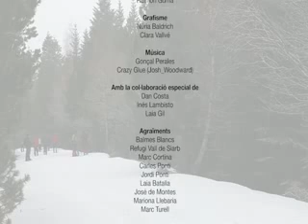Joves amb IVA. Vídeo de Balmes Blancs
El projecte 'Joves amb IVA', amb el suport de la Direcció General de Joventut, vol visibilitzar persones joves que, des de diversos àmbits professionals, d'acció cívica o d'opció personal, es regeixen per Idees positives (I), Valors sòlids (V) i Actituds constructives (A), conceptes que formen les sigles d'IVA. Enfront de la vulnerabilitat i la incertesa del moment actual, 'Joves amb IVA' posa l'accent sobre aquells testimonis que, amb talent i energia, planten cara a tot tipus de contrarietats.

Marc Cortina (31 anys), enginyer industrial, Carles Ponti (31 anys), també enginyer, i Jordi Ponti (29 anys), diplomat en Ciències Empresarials, són els tres joves impulsors de Balmes Blancs, una associació que organitza experiències temàtiques a la natura. Malgrat la seva formació tècnica, aquests joves han volgut superar la desmotivació d'una feina que no els omplia i han apostat per una iniciativa, amb risc, però que s'alimenta de la seva passió per la natura i l'esport. L'aprenentatge, el positivisme i la convivència són els valors que inspiren aquesta associació, que des de l'any passat també gestiona el Refugi Vall de Siarb a Llagunes (Pallars Sobirà), centre neuràlgic de Balmes Blancs.